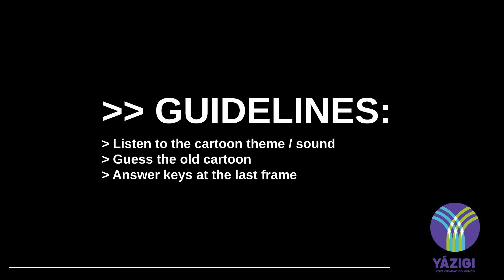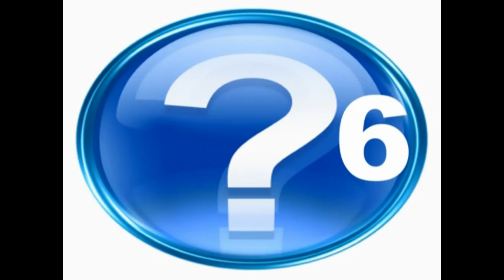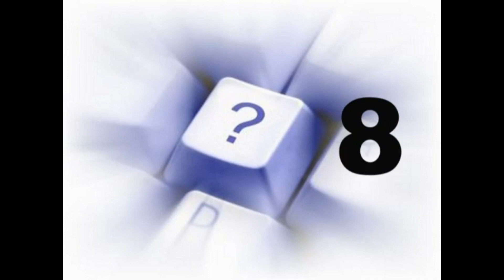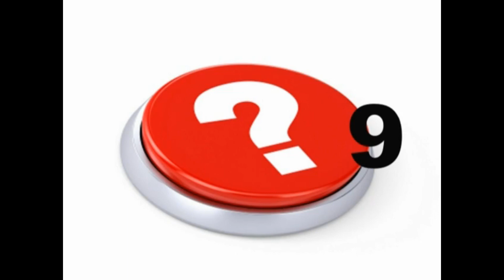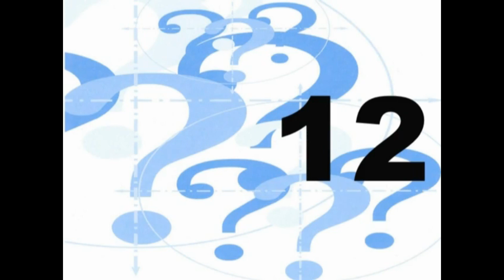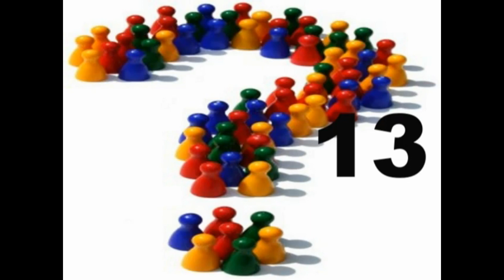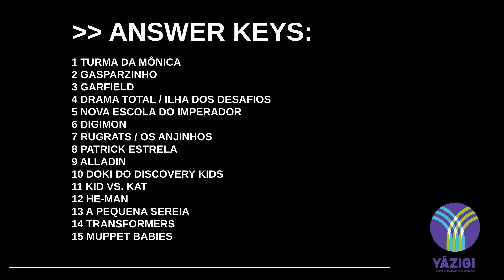Guessing games - Old cartoons (Round 5) - Yázigi Novo Hamburgo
Have fun with our guessing game about old cartoons!